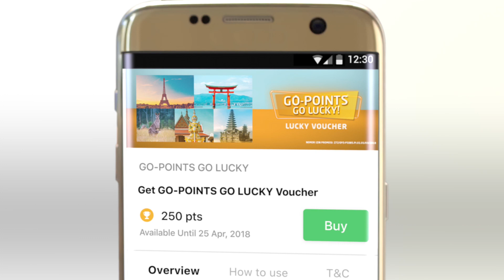GO-POINTS GO LUCKY Hadir Kembali!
GO-POINTS GO LUCKY kini hadir kembali dengan EDISI LIBURAN! Menangkan berbagai paket liburan ke Paris, Tokyo, Melbourne, Bangkok, dan Bali, cukup dengan menukarkan 250 poin GO-POINTS mu dengan Lucky Voucher disini